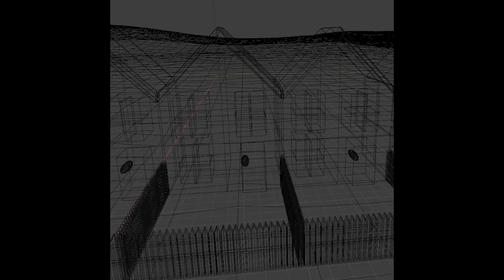Charlie Leemburg | Write You Out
It's been 20 long years
20 long years, since you appeared
And all this time
Your job was oh so sublime
And stuck in my mind, you were
But the common drunk
In some run down club
Talking after work, getting nothing done
Taking you out of the run

They killed you the day you were born (oh, oh)
They killed you the day you were born

So here's your reward
Since you were so loved
And did a such good job
We'll replace you with somebody else
Just so we might
Cater to the new minds
They can be so much better than you ever were
Oh, aren't we right?

Oh, it's like yesterday I saw you
Like I was introduced
Like I could rely on you
Like a father and son
It's oh so surreal
But now that you're gone
It's never the same
They say you'll return
But you know that's a lie
Oh so surreal

We know that it's though
It must be so rough
But we'll give you a cut
Off all of this stuff
That we're gonna get
After you're gone
You know what they said
"Not everything always stays the same
Everything has got to change someday"

This is the start of the war

Track 8/46 • The Buildup